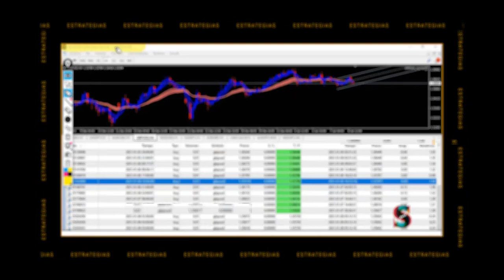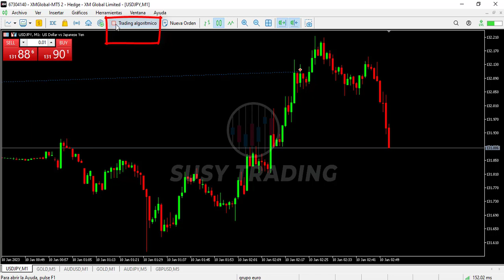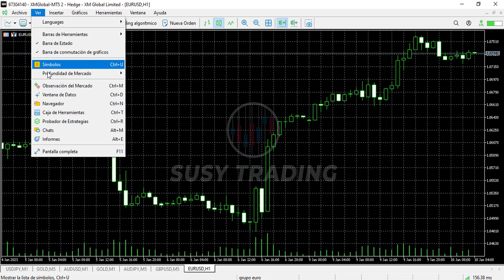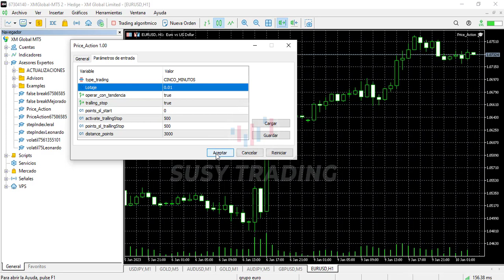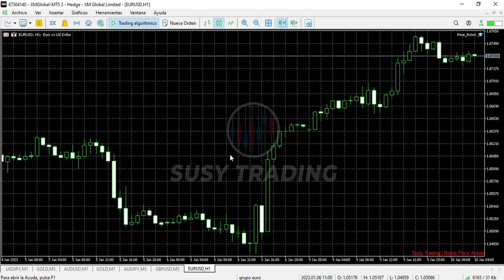Como instalar un Robot de FOREX en METATRADER 5 📈 EA MT5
Los Puntos Pivotes en el Precio Método de TRADING de Alta Precisión, FOREX SCALPING